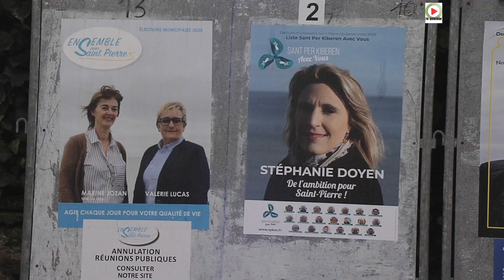SAINT-PIERRE QUIBERON | Stéphanie Doyen confinée en 2020 | TV Quiberon 24/7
Saint-PIerre Quiberon / Morbihan. Juste avant les élèctions municipales  un cluster du Coronavirus est recensé dans la commune. Candidate Stéphanie Doyen n'est pas contaminée par le virus. Stéphanie Doyen téte de la liste "Sant Per Kiberen avec vous" vie confinée par précaution, car son conjoint hospitalisé, est atteint par le Covid-19

L' état de santé de Stéphanie Doyen s'est totalement amélioré suite à un petit coup de fatigue. Elle n'est pas atteinte par le coronavirus. Stéphanie Doyen est l'une des 4 candidates au fauteuil de Maire de Saint-Pierre Quiberon dans le Morbihan en Bretagne sud.
Son conjoint est soigné actuellement à l'hopital, car il a été touché par le Covid-19. Par précaution, par esprit de responsabilité, la candidate de la liste " Sant Per Kiberen avec vous " s'est isolée.
La campagne electorale continue malgré tout, Stéphanie Doyen répond à tous les saintpierrois qui posent des questions sur le site internet, et les colistiers remplissent les autres taches quotidiennes, ce qui selon la candidate a fortement renforcé l'esprit d'équipe. Des amis font ses courses.

Les autres candidats à Saint-Pierre Quiberon sont Marine Jozan ( Ensemble pour Saint-Pierre) Sylvie Cottin ( Demain Saint-Pierre Quiberon, notre projet c’est vous ) et Laurence Le Duvéhat maire sortante ( Saint-Pierre Quiberon, Parlons Vrai )

La presqu’ile de Quiberon reçoit les doux embruns d’un climat exceptionnel. Quiberon bénéficie d’un micro climat comme dans les îles, et des effets bénéfiques du Gulf stream.
Quiberon est une presqu’ile adorée par les vacanciers qui souvent posent leurs valises une fois l’heure de la retraite venue. Quiberon est une station balneaire vivante toute l’année.
- Reportage HD 4K ©Nicolas Bauby / TV Quiberon 24/7 - 9 Mars 2020

by©TV Quiberon 24/7 ®